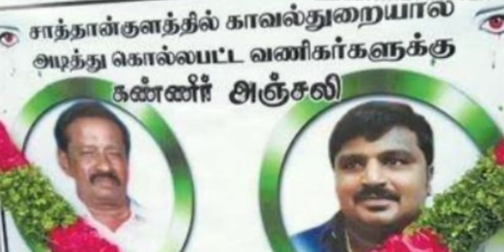Sathankulam Father and son case | Tamil | Poo Vanam | Prince Michael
This video shows and tells about the father and son death in sathankulam.